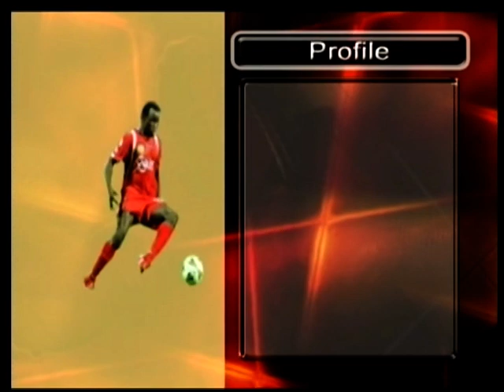Kabiru moro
stricker